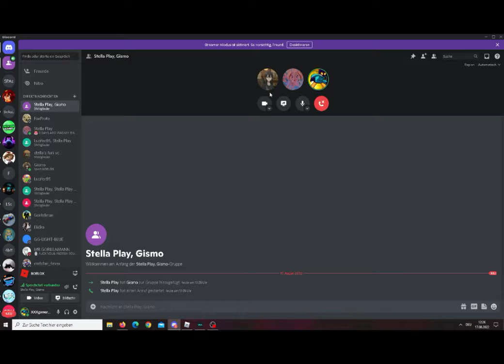Compilation of Alex Raging at Tower of Hell FINAL (part 04)